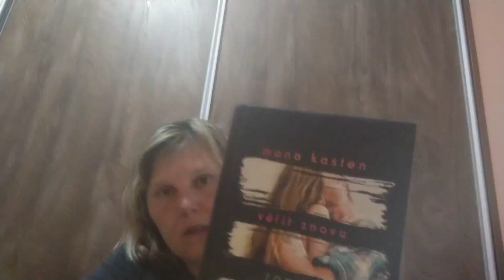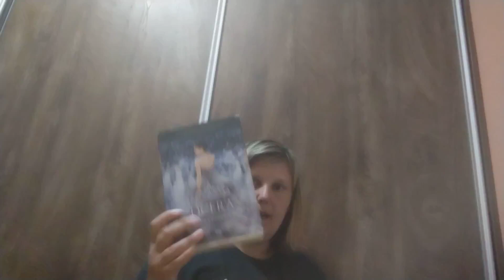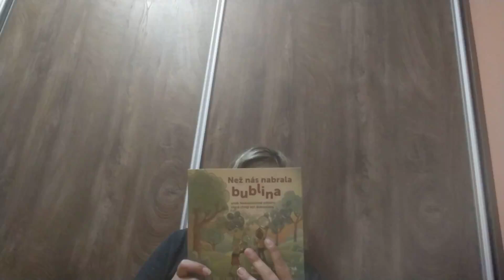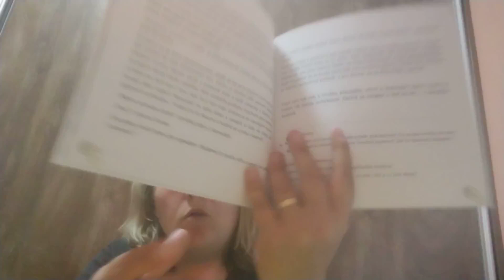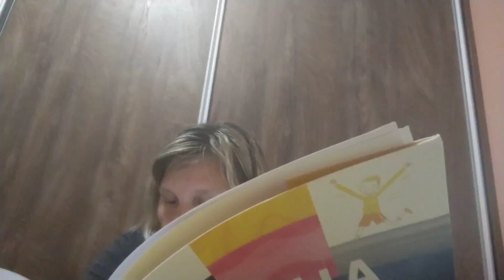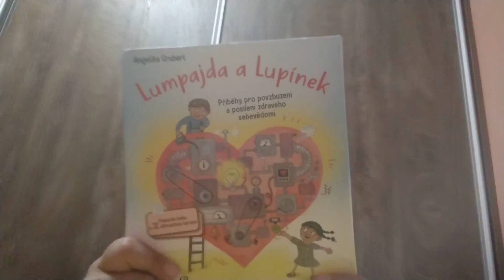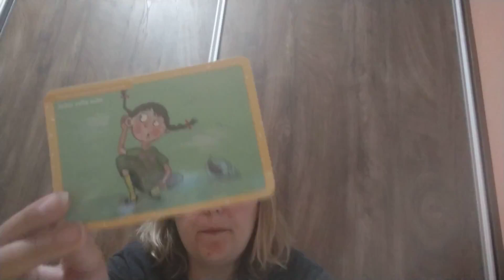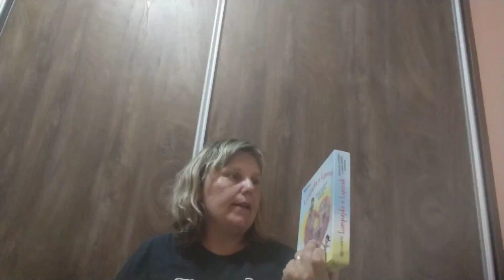týden s knížkou 29/2024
Knihy, o kterých mluvím:
- Mona Kasten - Věřit znovu,
- Jennifer Hillier - Pronásledovaná,
- Ciera Cass - Dcera,
- Maria Langer - Léčitel,
- Lucie Braunová - Děsivé odhalení,
- Reyes Monforte - Pohlednice z Východu,
- Barbora Linke - Jménem mojí sestry,
- Sira Richmand - Výchova dětí s autismem,
- Greer Macalister - Žena číslo 99,¨
- Anna Stuart - Porodní báby z Osvětimi,
- Michaela Zdrubecká - Než nás nabrala bublina aneb nedokončené příběhy, které chtějí být dokončeny,
- Ester Stará , Milan Starý - Kniha pocitů - Jak se vyznat v sobě a v ostatních,
- Angelika Grubert - Lumpajda a Lupínek

Chcete pomoci pejskům prostřednictvím knih?